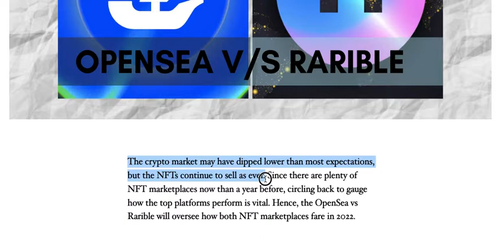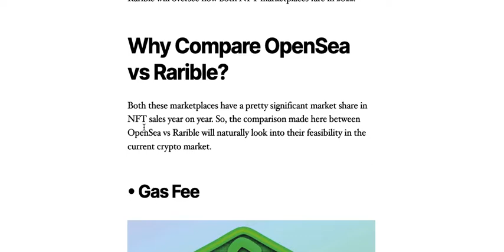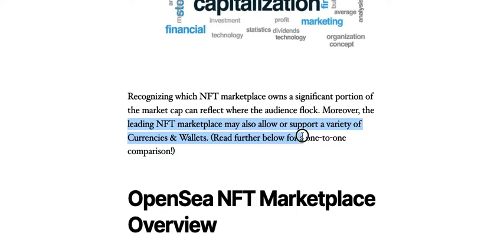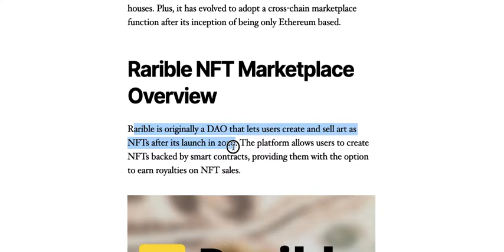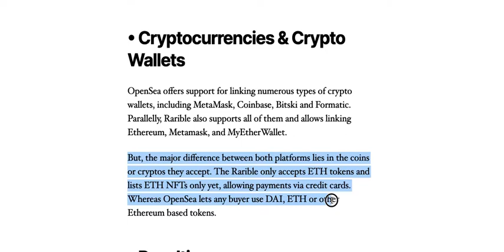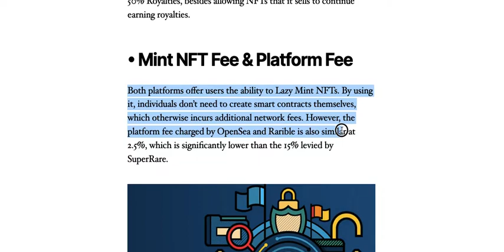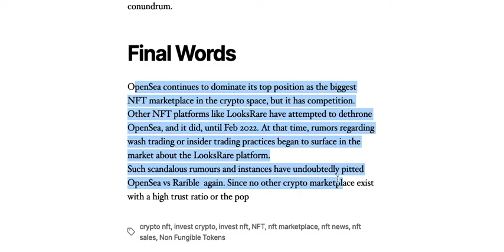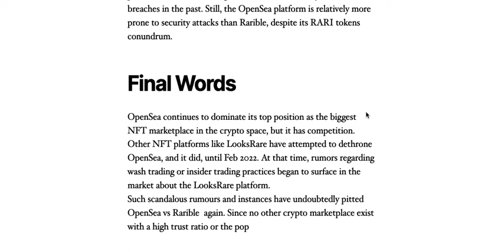OpenSea Vs Rarible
Rarible or Opensea? As the world of eCommerce grows, new platforms and opportunities for buying and selling arise. Two of the most popular platforms for eCommerce are OpenSea and Rarible. Both offer unique benefits and drawbacks which must be considered when making a choice about where to sell.
NONE OF THIS IS FINANCIAL ADVICE, NOR AM I SPONSORED OR PAID BY ANY OF THESE PLATFORMS..
The website links to both sites will be listed below..
Rarible.com
Opensea.io
ALSO IF YOU'RE INTERESTED IN CARDANO NFTs, SO YOU ARE NOT PAYING CRAZY AMOUNTS OF GAS FEES, ONE OF THE CARDANO NFT EXCHANGES IS
CNFT.IO
Check my videos for a vid on how to create cnft.io account & beginner guide.